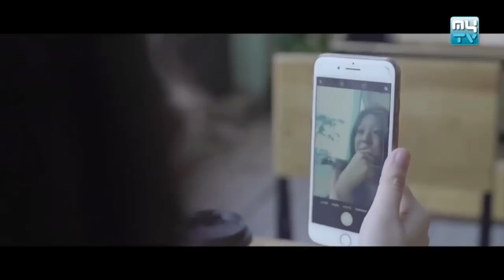Khmer music video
-Su-Chin-x-Chris-App-Love-Love-Secret-Khmer